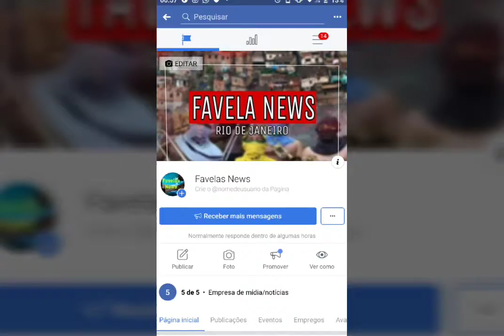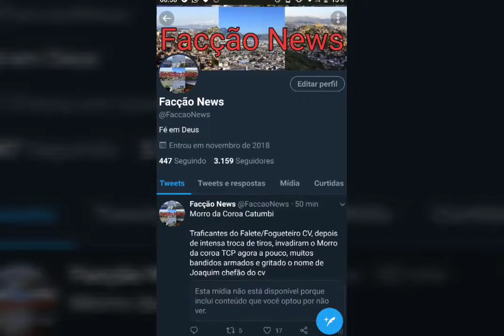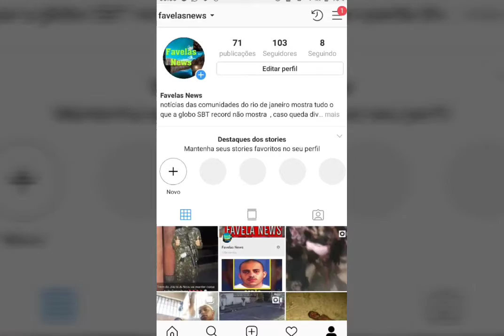OPERAÇÃO CONTRA O PCC MIRA SERVIÇO DE INTELIGÊNCIA DA FACÇÃO PARA M0RTE DE SERVIDORES EM MATO GROSSO